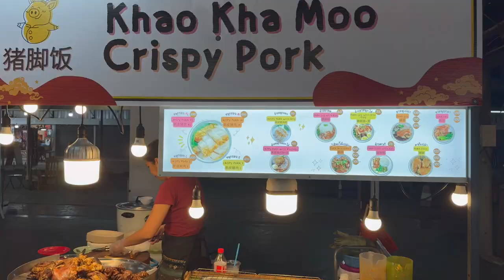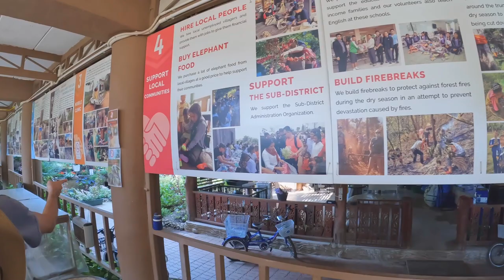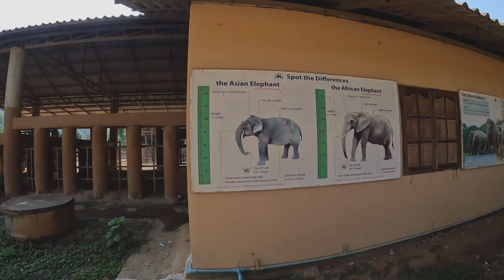Thailand Travels Episode 6: The Night Bazaar and Elephants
Let's gooooo! Today we visit the Night Bazaar in Chiang Mai and then the Elephant Nature Park. I couldn't make the Night Bazaar its own episode because then it would be too short. I also could not add the entirety of my trip to the Elephant Nature Park because that would be too long. So I ended up cutting the ENP into two episodes. Hope you enjoy and a special shoutout to the man who sang Let It Be by The Beatles for creating a core memory for me.